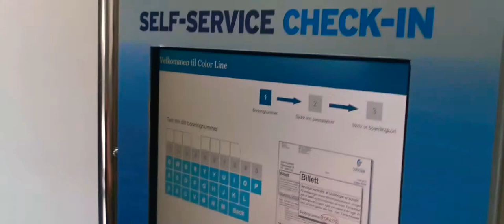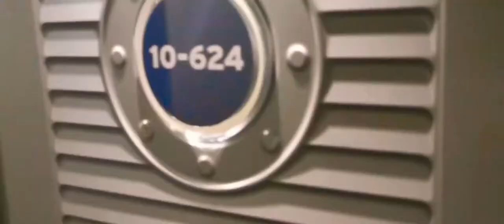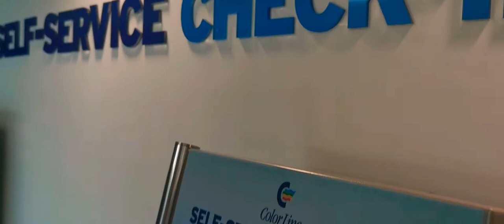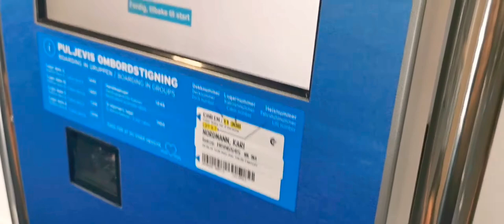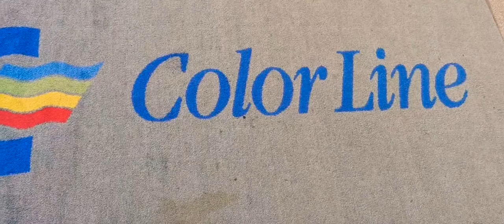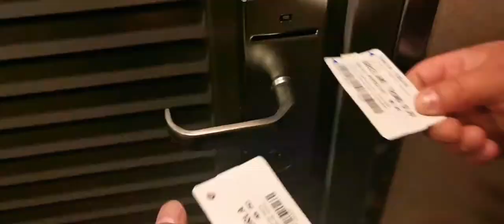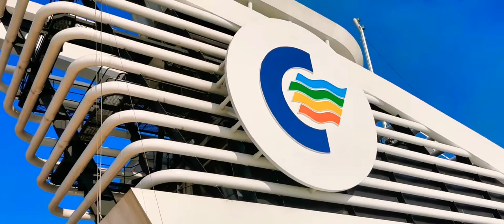Embarkation to the biggest existing ferry cruiseship passenger in the World and Highlights onboard.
This is our embarkation to the biggest and existing ferry cruiseship in the World the Color Line Magic and to Showcase the Highlights Of our short cruise. This is highly recommendable if you want to visit Germany by car. The cruise ferry can take vehichle while you are cruising and this is between Oslo Norway to Kiel Germany. And on the next Vlog i Will Showcase the Activities onboard and cruising to Kiel Germany.

PLEASE SUPPORT MY TEAM MEMBERS AND SUPER CHATTERS BY VISITING THEIR CHANNEL :)

*Beshy Friends 4Ever Team Members*

*Mega Shout-out To My Super Chatter's*

Trond Olav Birkeland Exclusive.